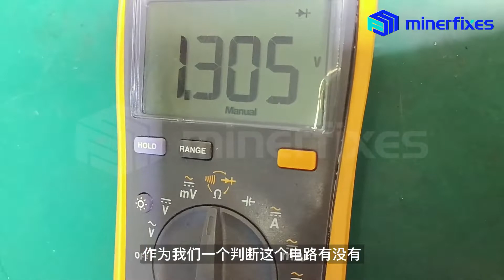antminer L3+ boost circuit and wearing parts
See you again, my friends, This video will teach you what the L3+ boost circuit is, and what wearing parts are there in the boost circuit? It needs to be replaced frequently during maintenance, and electronic components can also directly contact the whatsapp below to give you a discount!

The tools appearing in the video can be purchased directly from Minerfixes
Tell it you're from my video and Minerfixes will give you a discount.

Making Global ASIC Maintanance Easier
Leading the crypto mining industry in the right direction, this is just the beginning!